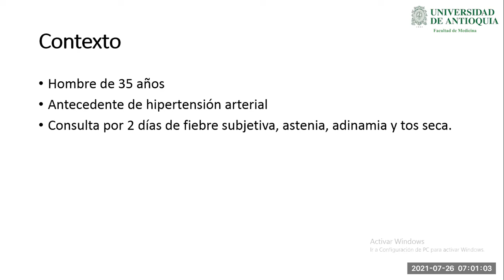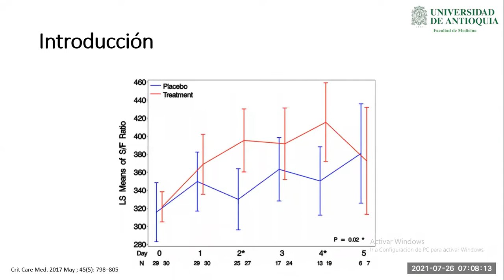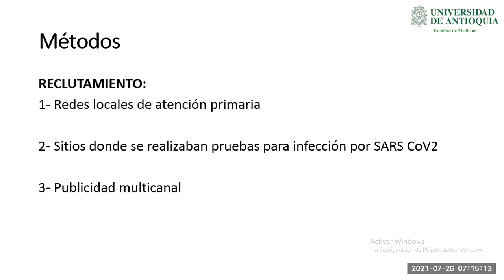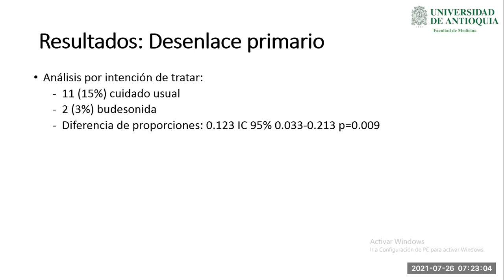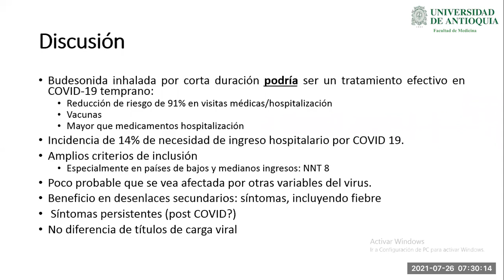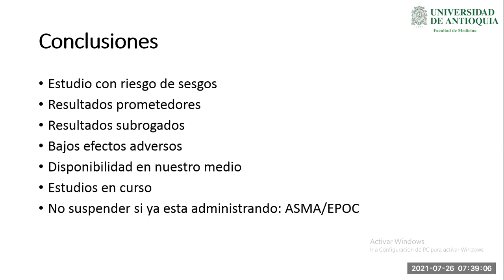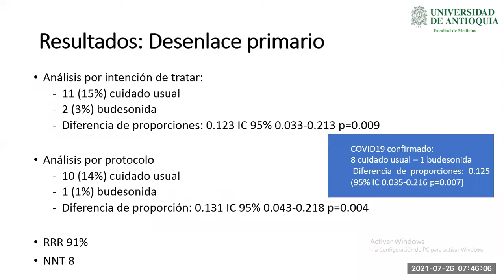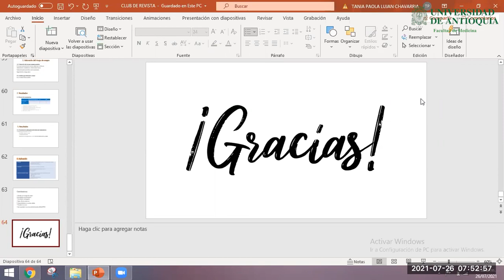Club de Revistas: Inhaled Budesonide in the Treatment of early COVID-19 - Dra. Tania Paola Lujan